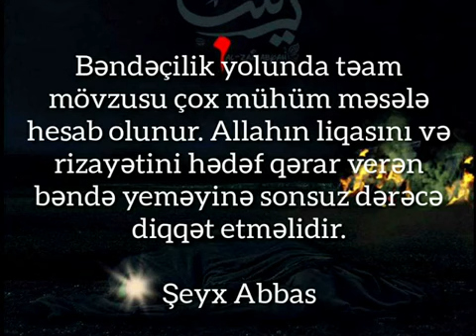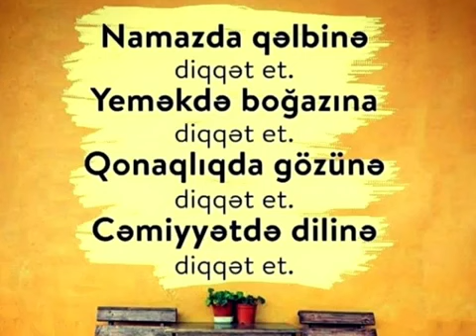Zilqədə ayı Allahın xüsusi süfrəsi (2020)